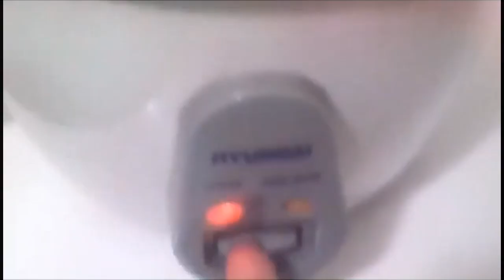Rice Cooker Hacks: Choco Cake Black Forest ▪ No Oven, No Problem